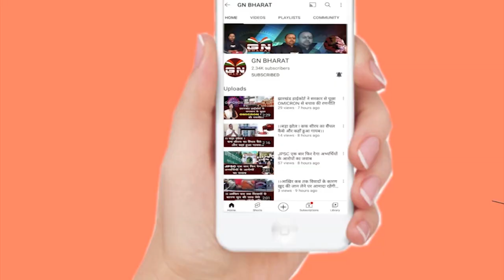नियोजन नीति पर राम टहल चौधरी का बड़ा बयान कहा- नहीं लागू किया तो रोड़ पर चलना मुश्किल होगा